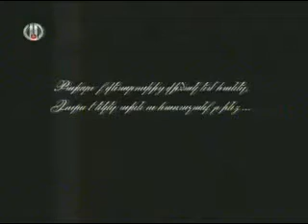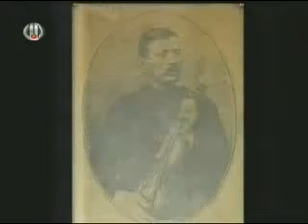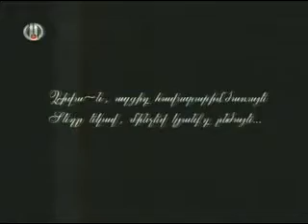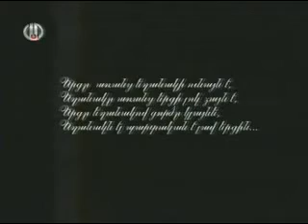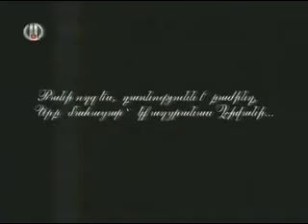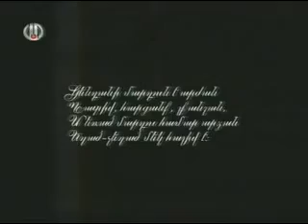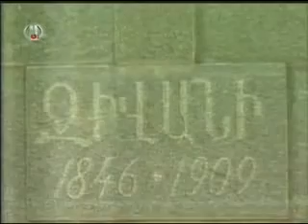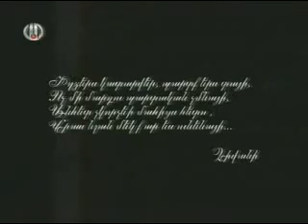Մեր մեծերը - Ջիվանի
Ջիվանի (Սերոբ Ստեփանի Լևոնյան) (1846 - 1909), աշուղ, ժողովրդական երգիչ։
Ծնվել է 1846 թ. Ախալքալաքի գավառի Կարզախ գյուղում։ Սովորել է աշուղ Թիֆիլիի մոտ, որպես աշուղ ձևավորվել է նախ Թիֆլիսի, ապա Գյումրիի երաժշտական միջավայրում։ Մինչև 1880-ական թթ նրա երգերը տպագրվել են տարբեր պարբերականներում և «Սոխակ Հայաստանի» երգարանի հատորներում։
Ջիվանին որպես հրապարակախոս, փիլիսոփա, բարոյագետ մեծ ազդեցություն է թողել հայ աշուղական դպրոցի զարգացման վրա, նա հայ նոր աշուղական դպրոցի հիմնադիրն է, ամենամեծ աշուղը հայ իրականության մեջ։ Նա աշուղական արվեստը բարձրացրել է մի նոր աստիճանի, ստեղծել իր դպրոցը։ Մեզ է հասել Ջիվանու շուրջ 800 երգ։ Ջիվանու երգերը հեղինակից գրի առել և մշակել են Ք. Կարա-Մուրզան, Մ. Եկմալյանը, Կոմիտասը, Ա. Բրուտյանը։
Ջիվանու երաժշտական ստեղծագործությունը հայ աշուղական արվեստը բարձրացրել է նոր մակարդակի, բարերար ազդեցություն գործել հայ աշուղական հետագա սերունդների վրա։
Աշուղական արվեստը Ջիվանին սովորում է կարզախցի նշանավոր աշուղ Սիայու մոտ։ Երկու տարվա ընթացքում պատանին այնպիսի առաջադիմություն է հանդես բերում, որ նույնիսկ դառնում է իր վարպետի մրցակիցը։ Վարպետը հայրաբար օրհնում է իր սանին և անունը դնում Ջիվանի։
Ջիվանին իր խմբով շրջագայել է հյուսիսային Կովկասի, Ղրիմի, Ուկրաինայի, Ռուսաստանի և այլ տեղերի հայաբնակ վայրերում։ 1895 թվականին աշուղը ընտանիքով ընդմիշտ տեղափոխվում է Թիֆլիս:
1909 թվականի աշնանը Ջիվանին ծանր հիվանդանում է և ընկնում անկողին։ Անօգնական վիճակում հիվանդությունը ծանրանում է և տևում հինգ ամիս։ 1909 թվականի մարտի 19 հանճարեղ երգիչը վախճանվում է։
Ջիվանին երգեց ավելի քան 40 տարի, ժողովրդի համար ոչինչ չխնայեց։ Նա հորինել է մոտ 800 երգ։ Աշուղի անվան հետ են կապված «Աշուղ Ղարիբ», «Ասլի Քյարամ», ինչպես և արևելյան այլ սիրավեպեր։ Նրա ստեղծագործությունները առանձին գրքերով լույս են տեսել 1882, 1912 թվականներին։ Մեր օրերում լույս են տեսել տպագրված և անտիպ երգերի մի քանի ժոդովածուներ։ Ջիվանին իր երգերով հանդես է եկել իբրև մեծ հայրենասեր, առաջադիմական գաղափարների պրոպագանդիստ, անարդարության, հետամնացության դեմ անհաշտ մարտնչող։ Հալածանքից խուսափելու նպատակով շատ մտքեր արտահայտել է այլաբանորեն։ Այդ տեսակետից առավել բնորոշ է «Խելքի աշեցեք» հռչակավոր երգը։
Հայ իրականության մեջ ոչ մի աշուղ այնպես չի սիրվել, ինչպես Ջիվանին։ Այսօր էլ գուսանի երգերը ամենուրեք հնչում են իրենց խոր բովանդակությամբ և հյութեղ եղանակներով։ Շատ աշուղներ երգեր են ձոնել մեծ երգչին, իսկ շատ շատերն էլ նրա անունը հիշատակել են իրենց երգերում։